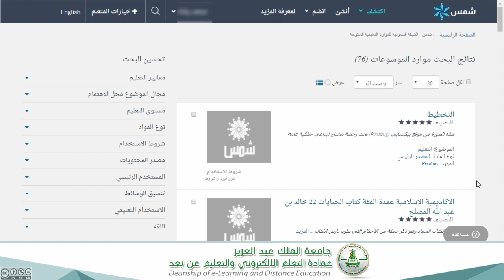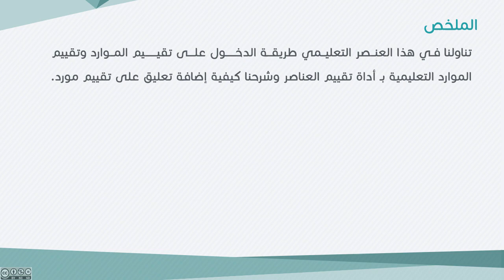استخدام أداة تقييم العناصر